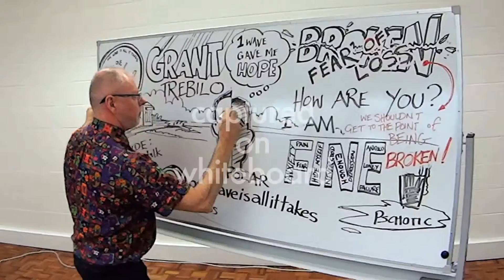Whiteboard Scribing at Creative Mornings - LEW KEILAR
CreativeMornings are before-work seminars specifically aimed at creatives around the world.
In Sydney it's held each Friday morning at TRACTOR DESIGN SCHOOL in Surry Hills.

The event I captured on whiteboard was a talk by ONE WAVE's Grant Trebilco, who spoke from the heart about the amazing initiative he co-developed with Sam Schumacher to make discussion more open around mental illness.
Being bi-polar and deciding to fight against the stereotypes surrounding his condition, Grant went surfing at his beloved Bondi Beach one Friday morning wearing a business shirt and tie over his boardshorts.
His slightly surreal clothing choice provoked questions from other surfers and people on the beach and he spoke openly about being bi-polar and dealing with mental health issues.
Some he spoke to who had been silently dealing with their own issues around anxiety and depression had now found an opportunity to speak openly about their illness. Grant realized this was the seed of a big idea and in discussion with his friend Sam Schumacher the phenomenon of Fluro Friday was soon born.
Now, in over 50 beaches world wide people gear-up in fluro clothing to celebrate each other in their struggle with mental health issues, find strength from one another and share in the beauty of the ocean by surfing.

I hope you enjoy this short film on the drawings I created live before the audience listening to Grant's story.

Thanks to Natalie and Bill from Drawing Book Studio; CreativeMornings and Tractor Design School for facilitating this wonderful event.

Lew